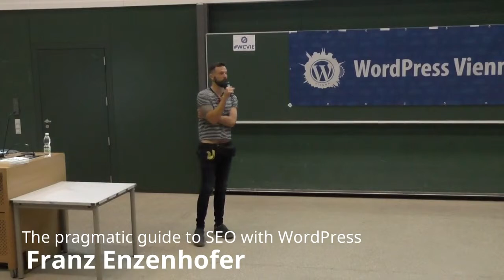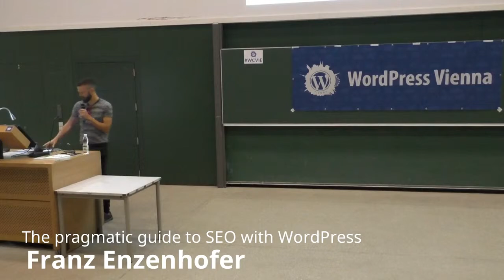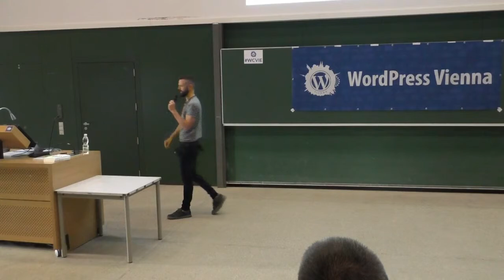Franz Enzenhofer: The Pragmatic Guide to SEO With WordPress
SEO is not Rocket Science, as a matter of fact, SEO on WordPress is very easy! You have to care about a few things, do a few things, don’t do a few things and you will end up with a technichal search engine optimized website in no time! Then you can start with the real work: content and marketing a.k.a. content marketing. This talk is about the few things to care about, the few things you have to do, the few things you do not have to do and what to focus on when the real work (content & marketing) starts.